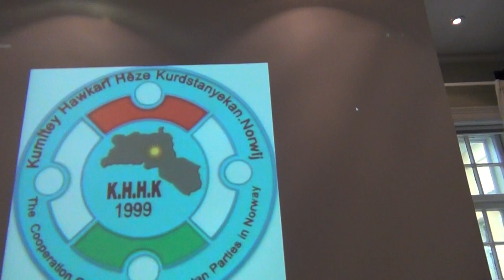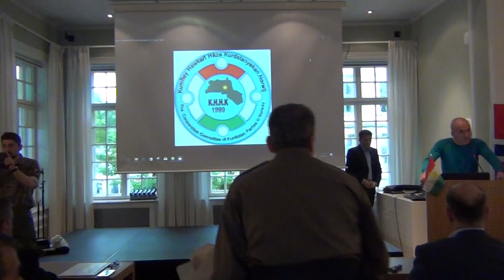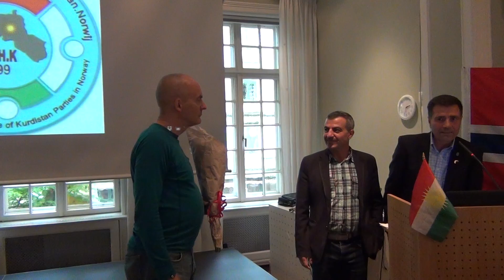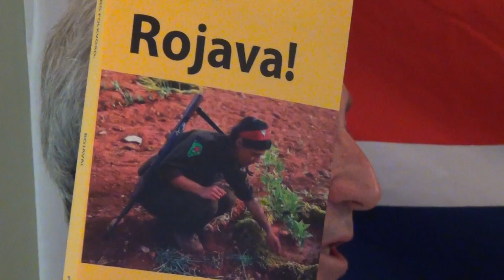بەشی یەکەمی پرسی سەربەخۆیی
کۆمیتەی هاوکاری هێزە سیاسیە کوردستانیەکان لە نەرویج کە لە ١١ حیزبی هەرچوار پارچەی کوردستان پێك هاتوە سمینارێكیان بۆ ڕێفراندۆم و سەربەخۆی کوردستان لە شاری ئۆسلۆ بە بەشداری خەڵکێکی بەرچاوی سیاسی و ئەکادیمی و ڕێکخراوی سڤیل سازکرد سمینار پێك هاتبو لە دوو بەش بەشی یەکەم بەزمانی نەرویجی کە تێیدا سەرۆکی پارتی دی کریستیانا ئێریك سێلە و ئێرلینگ فۆڵك فوردکە لە ڕێکخراوێکی پشتگیری کوردی کار دەکات و نوسەری پەڕتوکێکە بەناونیشانی (کورد) لە وتەکانیاندا زۆر بەباشی باسی دۆزی کوردیان کرد و چەند حیزب و ڕێکخراوی نەرویجی کە نەیانتوانی بو لە نزیکەوە بەشداربن بەڵام بەنامە وتاری خۆیان ناردبو بۆیان خوێندرایەوە ئەوانیش پشگیریان بۆ ڕیفراندۆم و سەربەخۆی کوردستان دەردەبڕی ، بەشی دووهەم بۆ حیزبەکانی ناو کۆمیتەی هاوکاری بو کە لە ڕێگەی نوێنەرەکانیان لە کۆمیتەکە وتارەکانیان پیشکەش کرد و هەموان زۆر بەدڵسۆزی پشتگیریان دەربڕی بۆ سەرکەوتنی ڕیفراندۆم و سەربەخۆی کوردستان پاشان درگای پرسیارو وەڵام کرایەوە بەشداربوان چەند پرسیاریان کرد و پاشان وەڵامەکەیان وەرگرتەوە شایەنی باسە لەلایەن کۆمیتەی هاوکاری وەك دەست خۆشی گوڵ درا بەوانەی کە وتەکانیان پێشکەش کرد وە سوپاسی پەیامنێری کوردستان تێڤی لە نەرویج کراو گوڵی بەدیاری درایە ، ئەمەو سمینارەکە زۆر بەسەرکەوتوی دوای سێ کاتژمێر کۆتای پێ هات .
بژی کورد بژی کوردستان بژی پێشمەرگە
ئۆسلۆ / نەرویج
١١ / ٦ / ٢٠١٧